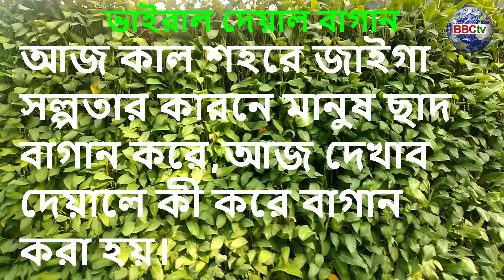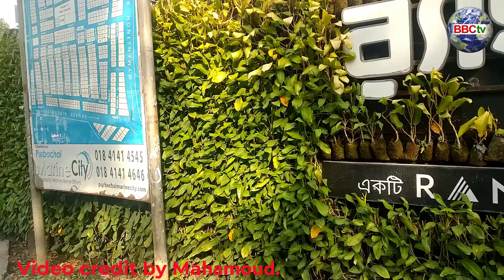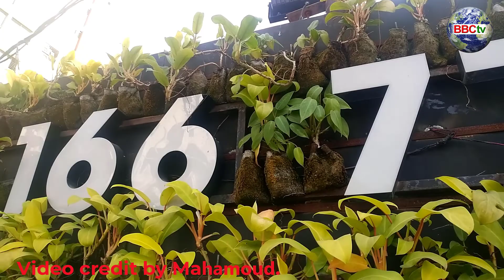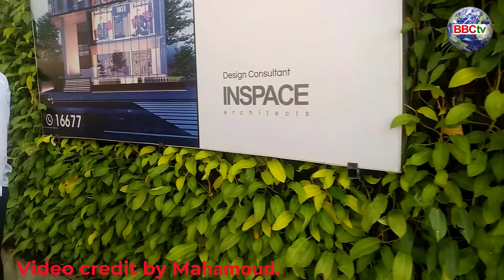দেয়াল বাগান | dewal bagan | কিভাবে বাড়ির দেয়ালে বাগান করবেন | চমৎকার দেয়াল বাগান উওরা ৭নংসেক্টরে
How to build dewal bagan in your house.